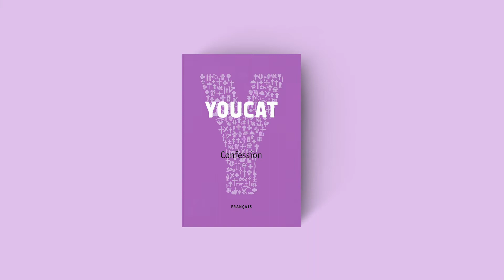Youcat Confessions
Un guide qui donne le goût de se confesser

Très peu de ressources sont disponibles sur le sacrement de la réconciliation. Encore plus rares sont les ouvrages sur ce sujet qui s’adressent aux jeunes et leur donnent le goût de se confesser ! C’est pourtant ce tour de force que réussit cette nouvelle mouture du Youcat, comme toujours très rafraîchissant. Évitant l’angle moralisateur, il présente le sacrement de réconciliation comme un chemin de libération accessible à tout un chacun.